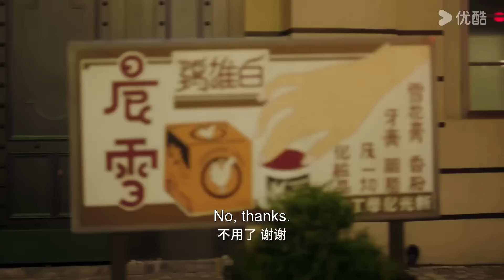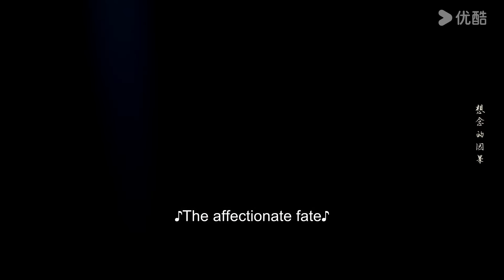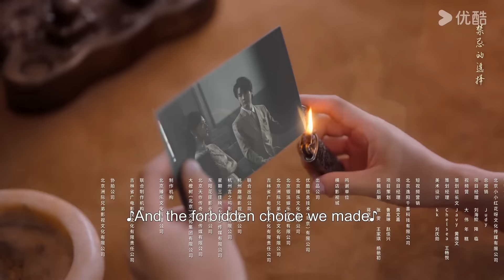[False face and true feelings] EP02 | Fall in Love with Your Enemy | Han Donglin/Cui Yiliang | YOUKU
Welcome to download YOUKU international APP to stream "False face and true feelings" anywhere with multi subtitles.

[False face and true feelings 假面真情] Ye Yifan, once an innocent youth, swears revenge after his family is slaughtered, transforming into the ruthless and enigmatic crime boss known as "Mr. Mo." It is in this guise that he encounters Xia Zhiqiu, a dancer. Thus begins a love game between hunter and prey. Ye Yifan gradually falls in love with Xia Zhiqiu due to her seduction, but he discovers that her true identity is Gu Qingyan, the daughter of his enemy. Meanwhile, to avenge her father, Gu Qingyan lays traps that Ye Yifan willingly falls into for the sake of love. As the two adversaries are entangled in a web of love and hate, genuine emotions surge beneath their masks. What fate awaits them, deeply in love yet torn apart by enmity?

★Starring: Han Donglin/Cui Yiliang/Zhao Yuanyou/Jiang Xirao/Li Zhuoyao/Jiang Yujia
★26 Episodes

[False face and true feelings] EP02 | Fall in Love with Your Enemy | Yuan Fufu/Sun Jianqi | YOUKU